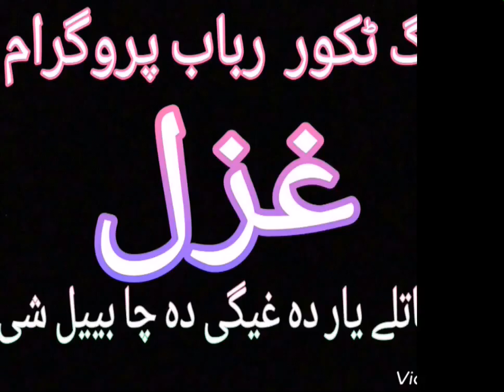pashto new ghazal 2019